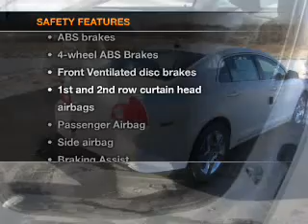2012 Chevrolet Malibu - Jackson MI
Find Similar Vehicles:
Year: 2012
Make: Chevrolet
Model: Malibu
Trim: 1LT
Engine: 2.4 liter inline 4 cylinder 16 valve
Transmission: 6-Speed Automatic
Color: White
Mileage:
Address:
2200 Seymour Road